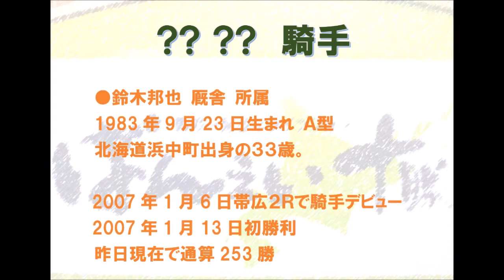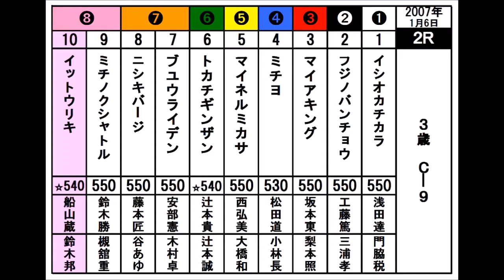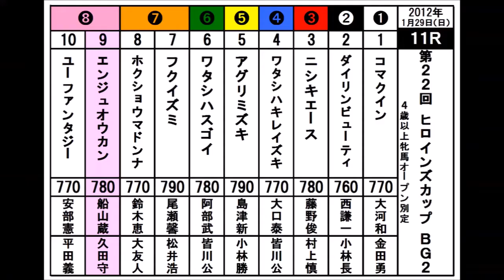第７回ばんスタジョッキー 船山蔵人騎手 (2016.6.26)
日曜恒例ばんスタジョッキー。先週の村上章騎手からのご紹介、船山蔵人騎手に登場して頂きました。サウスポの船山騎手のお話し必見です。
（プロフィールの鈴木調教師の名前が違っておりました。正　鈴木邦哉調教師　です。大変失礼いたしました。お詫び申し上げます。）